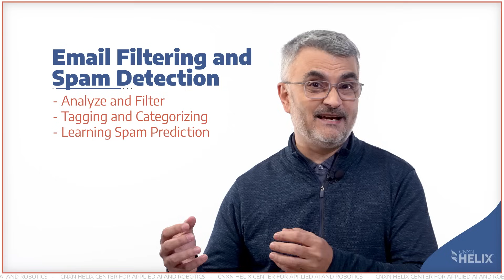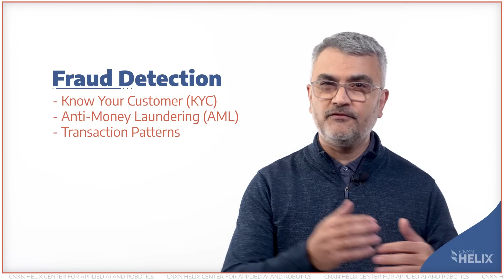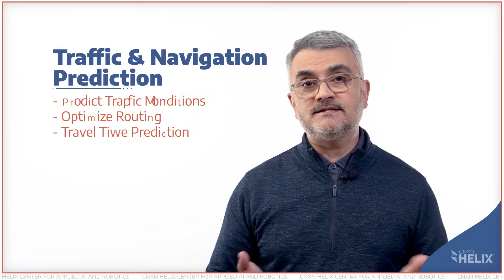100 in 100 AI Series: Episode #08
Discover how artificial intelligence is seamlessly woven into daily life—from email spam filters and smart assistants to personalized ads, home automation, chatbots, fraud detection, photo editing, navigation, and shopping. Reveal the hidden technology powering your everyday experiences.